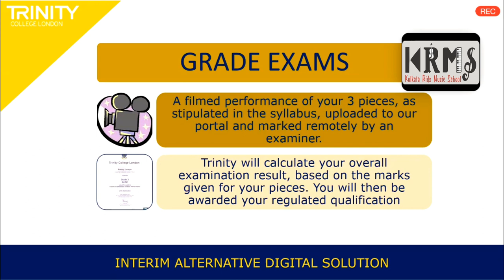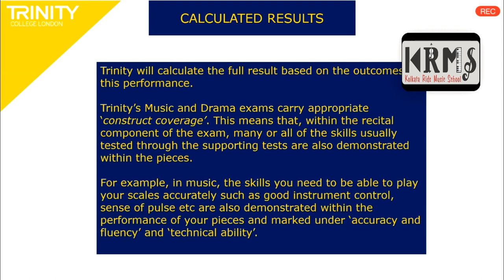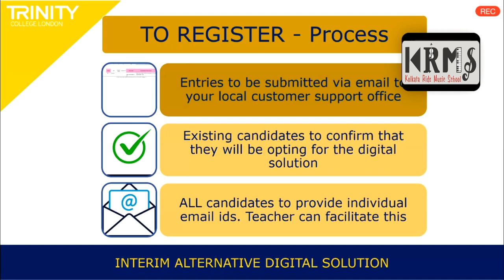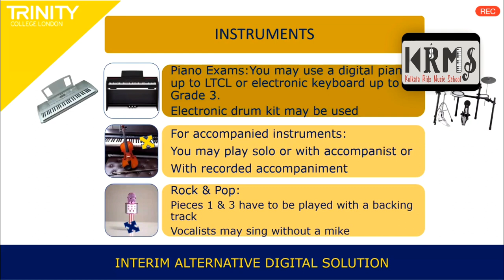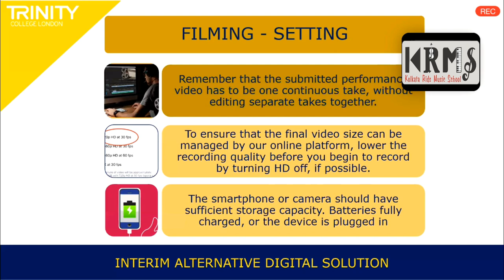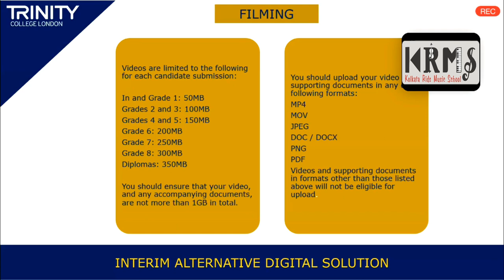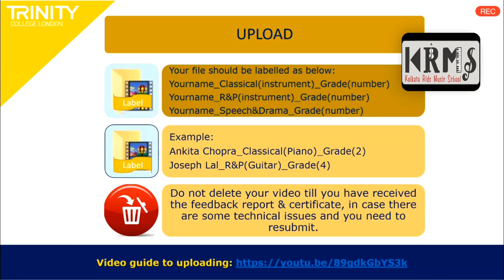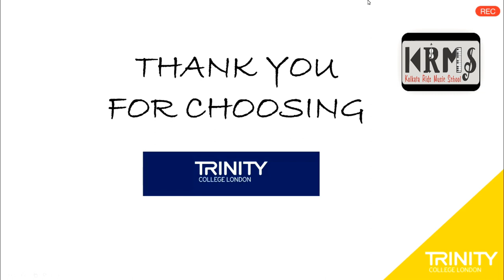TRINITY COLLEGE LONDON | INTERIM ALTERNATIVE DIGITAL SOLUTION FOR EXAM | WEBINAR | KRMS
Hope this Video is useful for those who are seeking for Online Exam from TCL and those who are registered already for June-July 2020 Session. This video also helpful for all the related teachers as well who missed the webinar conducted by Trinity College London.
Thanks to Puja Sen for the voice-over  & Anirban Ghosh for the help.

We also undertake Online Classes abroad.

1. The filming and submission process of the videos,
2. NEFT transfer of fees as it is the only option,
3. Others explaining how to send the entries to us i.e. the Kolkata centre
4. Parents consent for for candidates under the age of 16 years.
5. Privacy document.

FOR FURTHER INFORMATION AND ENQUIRIES,